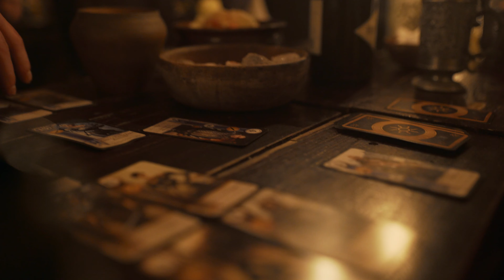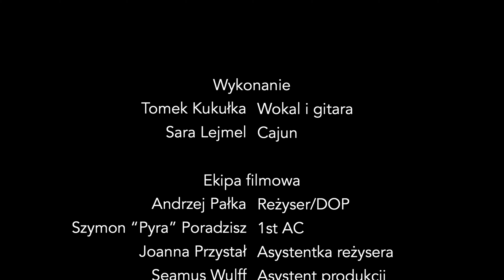Tomek Kukułka - Kotlok dej Hekserowi | Toss a coin to your witcher - cover | Stary Port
Joey Batey - Toss a coin to your Witcher (Kotlok dej Hekserowi) w wykonaniu Tomka Kukułki. Całe nagranie było realizowane na żywo w Tawernie Stary Port w Krakowie.

Muzyka:
Gitara - Tomasza Kukułka
Cajun - Sara Lejmel

Ekipa filmowa:
Reżyser/DOP: Andrzej Pałka​
1st AC: Szymon Poradzisz​
Asystentka reżysera: Joanna Przystał​
Asystent produkcji/koloryzacja: Shea Wolf​  Shea Wolf Videography​
Audio: Tomek Kukułka
MakeUp: Agnieszka Wysocka
Charakteryzacja: Aleksandra Wysocka-Wierdak​

Statyści:
Wojtek Białas​
Asia Barańska
Adrian Ryfka​
Julia Łakomska
Grzegorz Jasek
Przemysław Ciura​
Joanna Sowa
Edyta Buchała
Antoni Witkowski
Milka Popławska-Walusiak
Piotr Wysocki-Wierdak
Marcin Zając
Kamila Kowalczyk
Mateusz Stępniak​
Weronika Rękas
Kamil Sagan​
Szymon Bąk
Jakub Rospond

Wsparcie techniczne: Mikołaj Janik​  Justyna Kruczek​ Paul James Pearson
Sprzęt: Cinerental​
Lokalizacja: Stary Port, Kraków
Silience Sessions - seria akustycznych coverów muzyki popularnej, wykonywanych przez mniej lub bardziej znanych artystów. Masz pomysł na cover  wykonany przez Ciebie lub znajomych? Napisz do nas!

Jest coś niesamowitego w niektórych coverach popularnych piosenek. Zdarza się, że czasem kogoś wcielenie w danym utworze, jest dużo bardziej przejmujące i chwytające za serce, niż sam oryginał. Pewna unikatowość tych nagrań, improwizacja, czy aranżacja miejsca potrafią wywołać spory zachwyt i znanej już piosence dać nowe życie. Wystarczy dołożyć do tego dobrze zinterpretowane "Silience" ze słownika "Dictionary of Obscure Sorrows" i szukać artystów wokół nas.